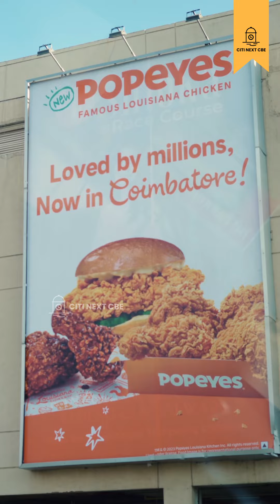POPEYES FRIED CHICKEN epdi iruku? | Food of CBE | Citi Next cbe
CHECK OUT WITH CITINEXT

POPEYES FRIED CHICKEN epdi iruku?

Enga kooda sendhu neengalum experience  pannunga.

KFC or POPEYES?

Endha poricha kozhi better?

Keezha comment pannunga.

Location:
Prozone Mall,
Saravanampatti,
Coimbatore,